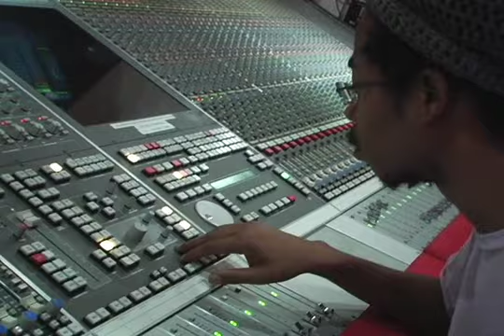The Making of "Princess" feat. Duo Live & Fabolous (Part 1)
Taken from the dvd titled : The Making of "The Color of Money". "The Color of Money is the upcoming album from Duo Live featuring Fabolous, Talib Kweli, dead prez, Jimmy Cozier, Angie Stone, Jodi Breeze and more!